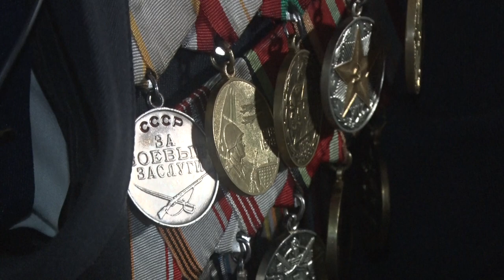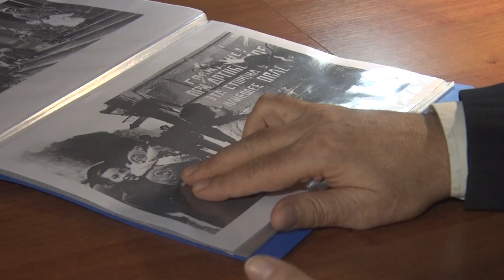Десна-ТВ: Памяти непокоренных: 18 января 1943 года про́рвана блокада Ленинграда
Центром памятных событий Великой Отечественной войны сегодня стал Санкт-Петербург. 76 лет назад было положено успешное начало освобождению города от фашистов. Благодаря этому сухопутная связь Ленинграда с «большой землей» была восстановлена. О том, как это было, расскажет Олег Соловьев.